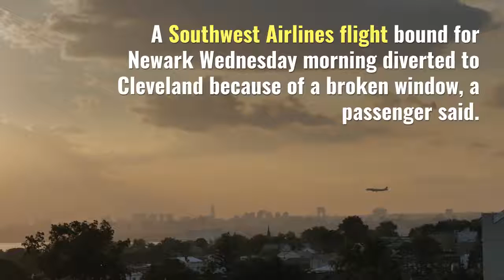Southwest Airlines Plane Forced Emergency Landing Because of a Cracked Window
Yet another Southwest Airlines flight had to have emergency landing because of the cracked window.

Few days ago, a woman died because of the engine explosion and sucked the woman out of the window.

Source: USAToday
Credits: Keldy Ortiz and Dave Sheingold